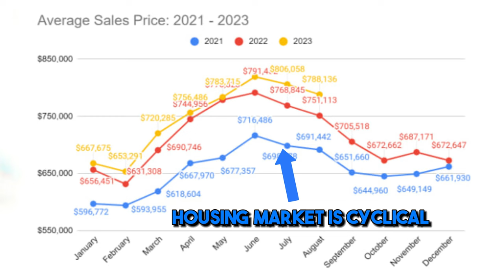Home Prices Are Going Down... You are about to hear a lot about that!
Home prices are going down, right? But is it really what you think? We have all heard this before. Some are begging for home prices to go down!

So what is the situation. How much are home prices going down by? Rather than wishing for a situation while pounding on the narrative drum... Let's follow the data and see what the market says.
🤔 Want to talk about your specific situation and what options are available to you?